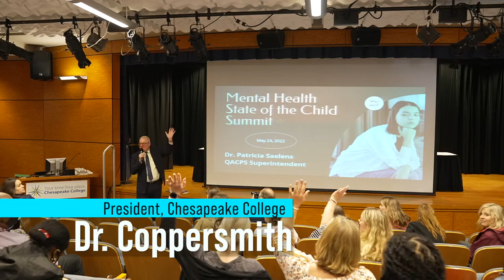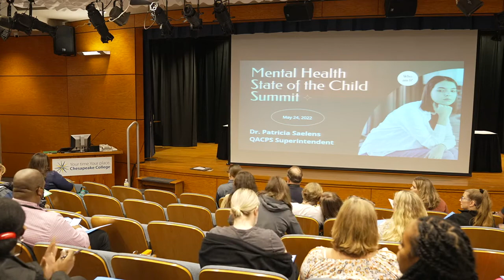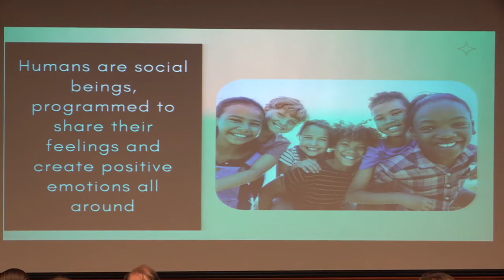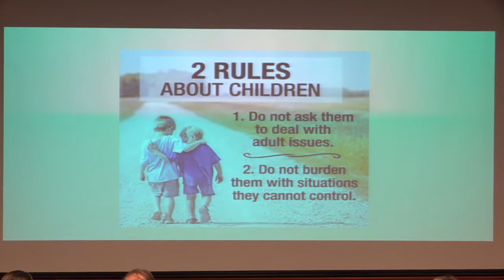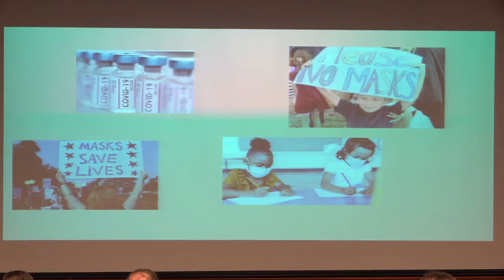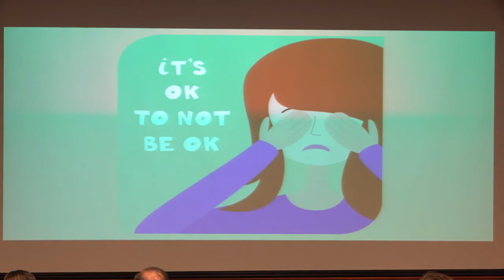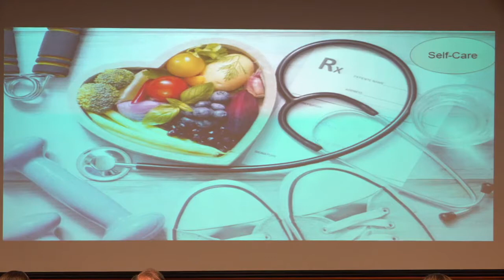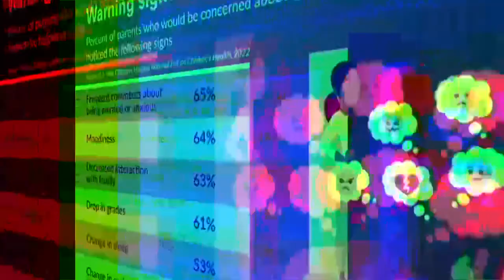Mental Health State of the Child Summit 2022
Chesapeake College, Queen Anne's County, MD. Good information and  insights for parents from Public School specialists and Mental health services in our area.